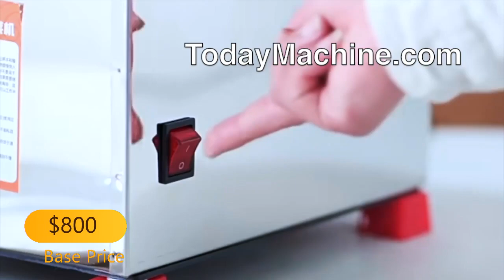Stainless Steel Sweet Potato Radish Potato Carrot Vegetable Shredder Slicer Cutter